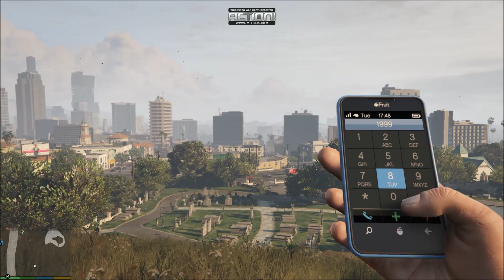cheat code GTA 5 PC Toutes les armes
Code triche GTA 5 toutes les armes